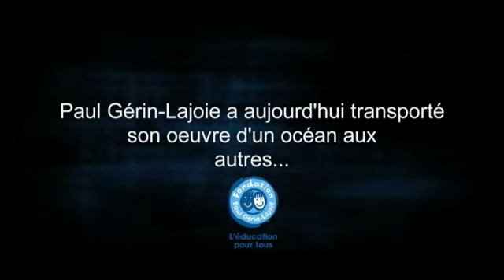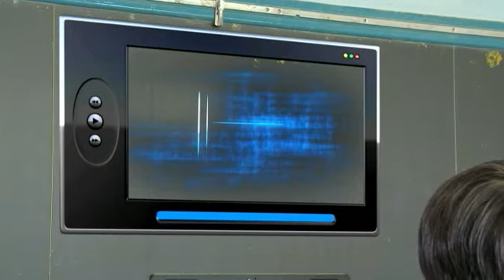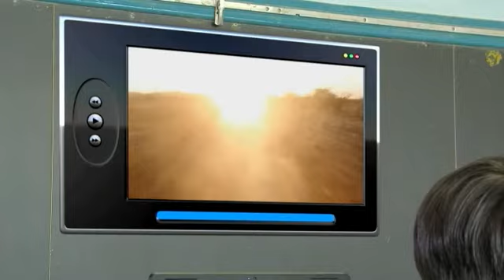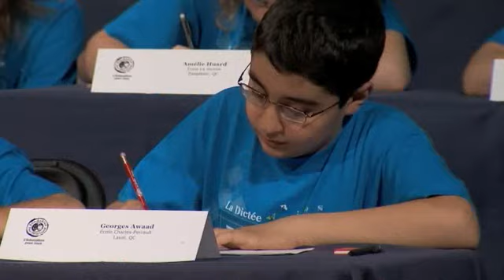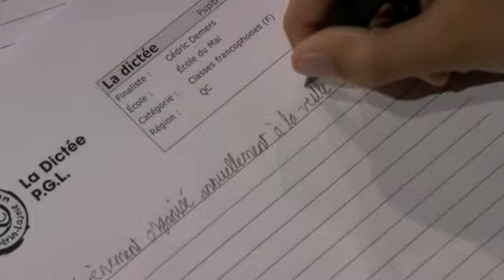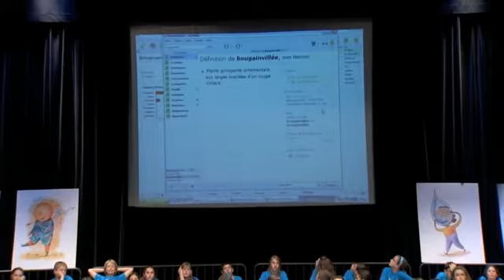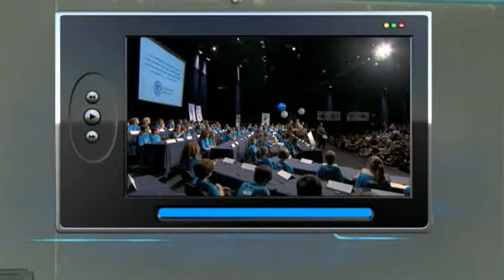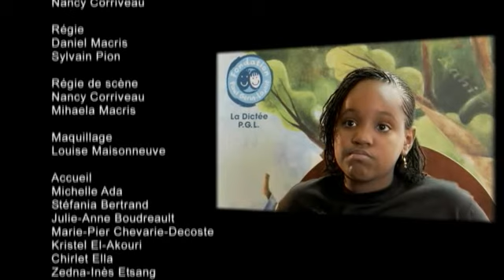La Dictée P.G.L. - La Grande Finale internationale 2010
Lors de La Grande Finale internationale de La Dictée P.G.L. Arilys Jia de l'école Saint-Joseph, de Montréal, au Québec et Ibrahima Gaye Coulibaly, du Sénégal, ont réussi à obtenir la plus haute distinction. Cette dictée lue par le comédien Yan England et animée par François-Étienne Paré, portait sur l'identité culturelle et comprenait nombre de pièges pour les 101 participants réunis à la Salle Pauline-Julien du Collège Gérald-Godin de Sainte-Geneviève.

La Dictée P.G.L. est un grand projet éducatif qui s'adresse à tous les élèves du primaire des classes francophones et des classes en français langue seconde à partir de la maternelle.

Il vise trois grands objectifs fondamentaux :
- leur permettre d'accroître la maîtrise du français écrit;
- les sensibiliser à la protection de l'environnement et
- les éveiller aux réalités internationales.